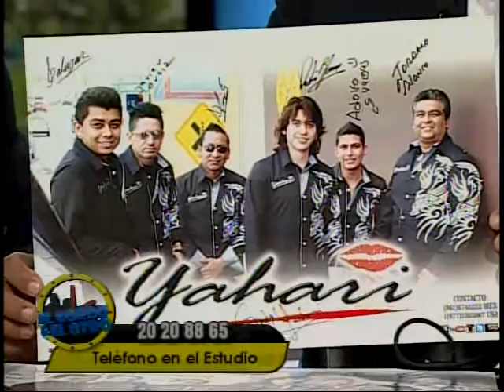La hora del gordo y el otro Programa 112 B1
Invitada Yaya Mier en la música Flechados del Amor